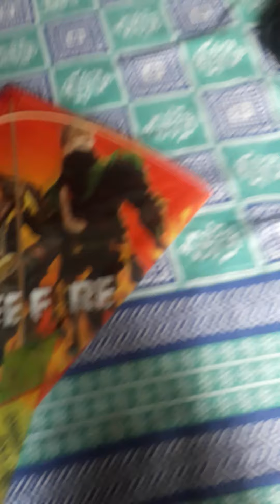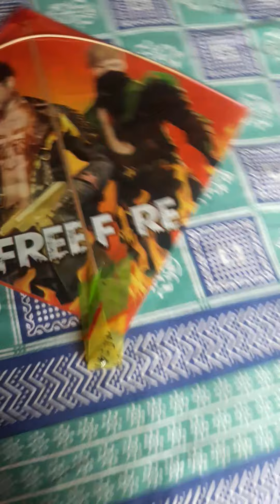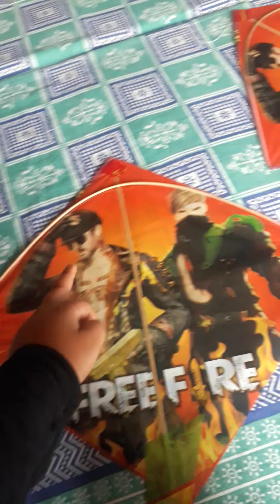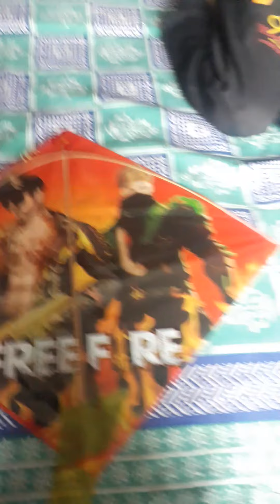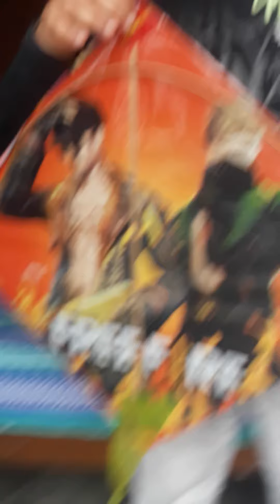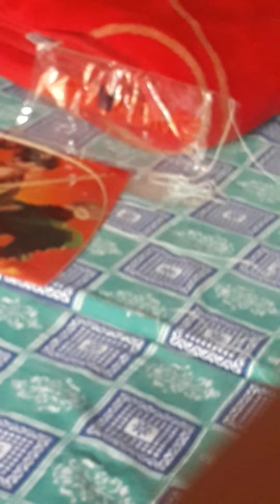Free fire official kites reviewing || hs 689 does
So hi guys welcome back so guys today i reviewed free fire's official kites so guys if u don't know that my favourite game is free fire,  so guys if you also want to  download free fire then i will give u the link of it in next video and guys i think the left free fire character is Jai character and the right character is Luqueta character i think so.
So thank u guys for watching stay home and stay safe bye guys.